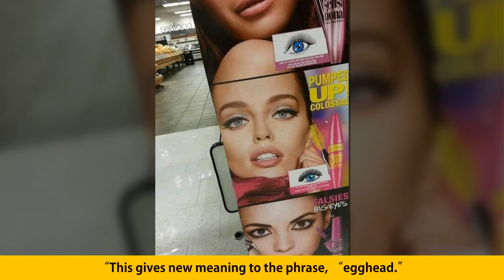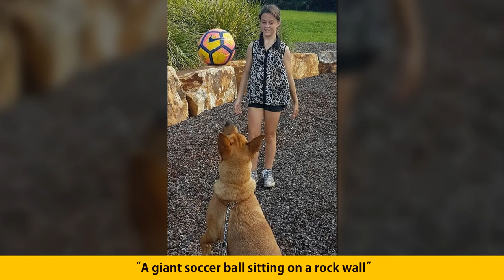Pictures We Had To Look At Twice To Understand